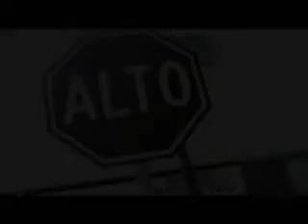TRACK CULTURA URBANA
TRACK DE CULTURA URBANA.- EDGAR MANSON
PROD. DAVID ESTRADA, REACTIVA TV
El hip-hop acompañado de sus 4 elementos: rap, dj´s, b-boys y graffiti, hacen presencia y demandan su espacio cultural, en compañía de las llamadas "tribus urbanas" integradas por jóvenes que reclaman sitios donde puedan desarrollar actividades artísticas. El sonido de la calle a tu televisor.  Cultura Urbana bajo la conducción de Edgar Manzon podrán disfrutarla el Martes  20:30 Hrs, con sus repeticiones el día miércoles 23:00 Hrs, y el Sábado  21:00 Hrs. Por una televisión activa y pensante, Reactiva TV. Canal 51 de Cablevisión.